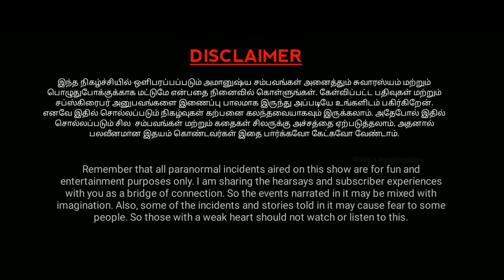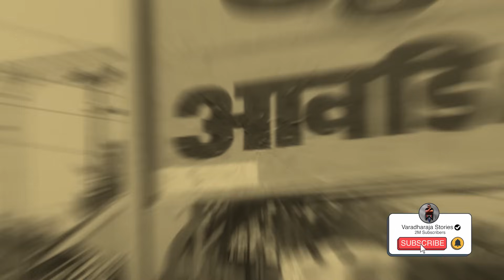இளைஞரின் கட்டுப்பாட்டை முழுவதுமாக எடுத்துக்கொண்ட பேய் கிழவன்😰| அடுத்து நடந்தது என்ன?😐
இளைஞரின் கட்டுப்பாட்டை முழுவதுமாக எடுத்துக்கொண்ட பேய் கிழவன்" - இது ஒரு அதிர்ச்சியான அனுபவம். இளைஞர் ஒரு பயணத்தில் பழக்கம் அளிக்கிறார்.  இதில் ஏதோ திட்டமிட்டுக்கொண்டு கிழவன் இளைஞருடன் செயல்படுத்துகிறான். இது மிகவும் மகிழ்ச்சியான மற்றும் அதிர்ச்சியான அனுபவமாகும்.